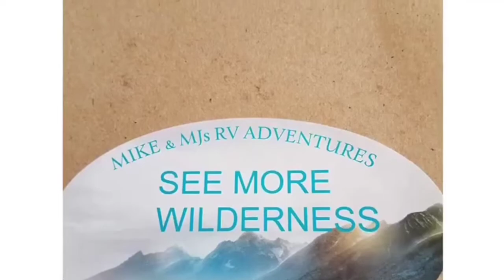Heidi our 3lb (terror) Yorkie making friends with the boy dog next door. Friends or Foes? You decide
MikeandMJsRVAdventures little 11 year old Yorkie, Heidi is trying to make friends with the boy dog next door. Friend or foe you decide. Dont think she's got the patience for this pup.